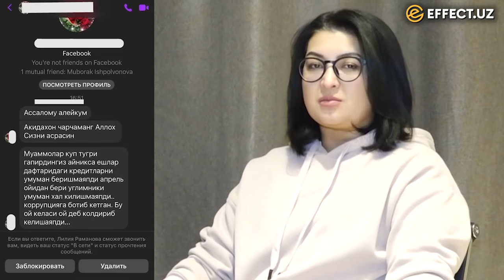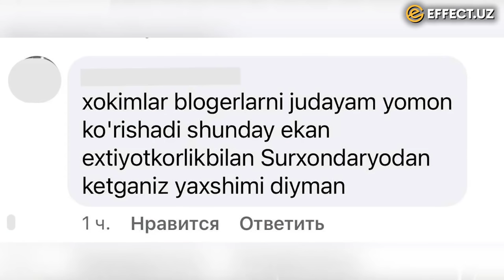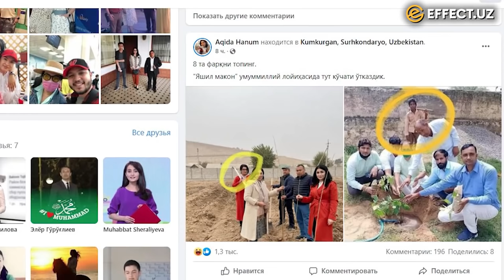ТЎРА БОБОЛОВНИНГ КЎНГЛИ НОЗИК ЭКАН, СУРХОНДАРЁДАН КЕТИНГ ДЕЙИШДИ – БЛОГЕР АҚИДА ХОНИМ БИЛАН ИНТЕРВЬЮ